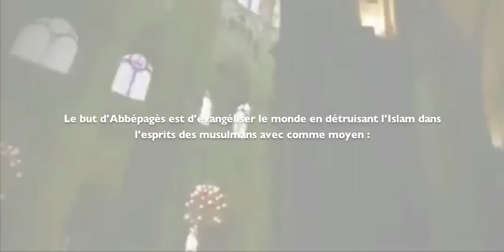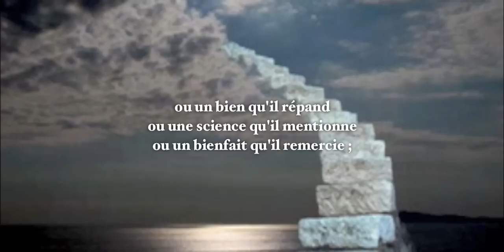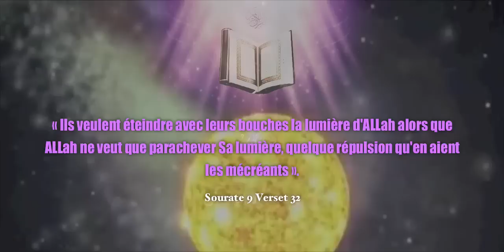La fin du prêche d'abbepages l'islamophobe en 5mn ◆ islam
Abbépagès prit en flagrant délit d'élaboration machiavélique lors d'une conférence.
Réalisé par : 'Abd El-Hakim عبد الحكيم Noychmuslim

Rédemption Repentir Repentant Miséricorde Religion Christianisme Annasraniya Conversion i'tinaqq Saint-Esprit Évangiles témoins de Jéhovah Thora Torah révélations divines juifs judaïsme talmud talmoud apôtres croix diable satan iblis shaytan sheitan démon corne lucifer satanique Jean verbe musulmans musulmanes muslim mouslim muslimin mouslimin lapidation châtiments corporels paix peace salam salut Rôme secours divinité idoles idolâtre taghout taghût taghawit shirk chirk bid'a bida'a innovation cheikh shaykh Mohamed ibnou ibn ibnu abdoulwahhab 'Abd El Wahhâb Abdûlwahhab kitab-attawhid le livre de l'unicité mosquée masjîd jama'a prière salat Paradis Enfer scandale choc clash miracle fou racisme